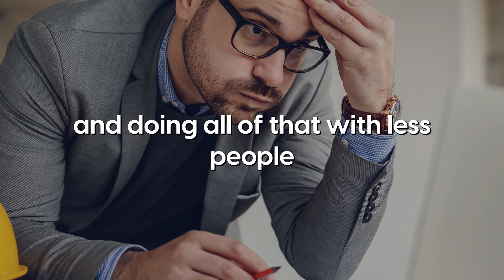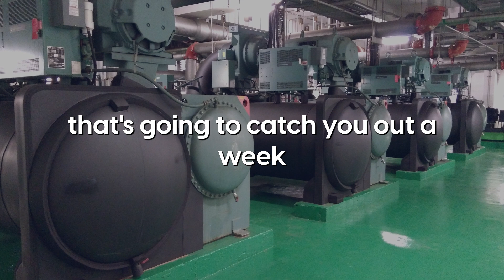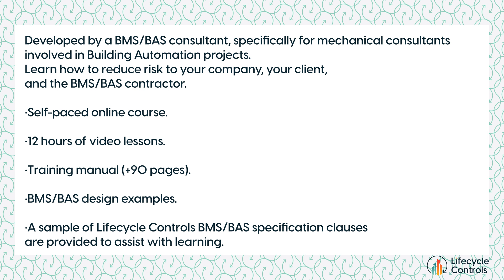BMS/BAS for Mechanical Consultants Course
This course was developed by a BMS/BAS consultant specifically for mechanical consultants involved in Building Automation projects. Learn how to reduce risk to your company, your client, and the BMS/BAS contractor.

This course will make an immediate difference to the BMS/BAS projects you work on. You are genuinely going to change the outcome of your projects from the first hour, and there will be a night and day difference after 12 hours.

After delivering this course live for five years, sometimes multiple times per year, I have fine-tuned the content to 12 hours of very specific lessons, each focusing on solving real-life issues. There is no other way to get this level of targeted information.

- Self-paced online course.
- 12 hours of video lessons.
- Training manual (+90 pages).
- BMS/BAS design examples.
- A sample of Lifecycle Controls BMS specification clauses are provided to assist with learning.

Please join our newsletter to be notified when new courses, coaching availability, design templates, digital products, and B2B offers are published.
I will not fill up your inbox with crap.